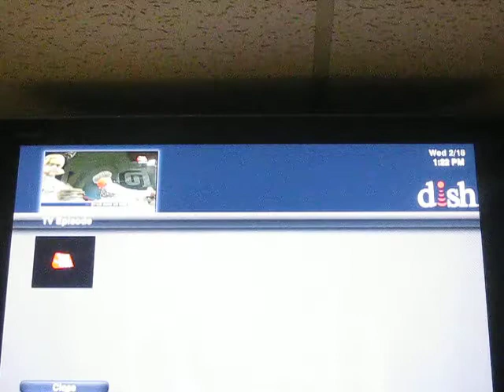AT - 1IGO AD (2/17)